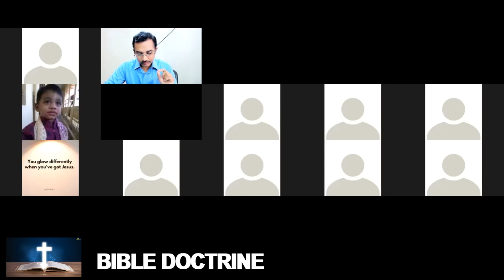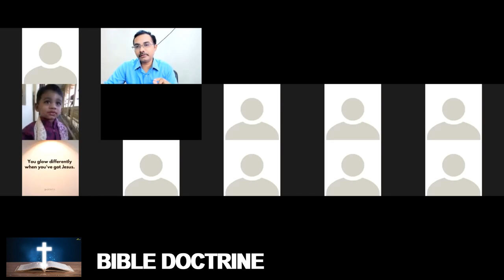Characteristics of God and Satan | Conflict God vs Satan | Ex 2/5 Egypt and Israel - Part 9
Conflicts of God Vs Satan and How God rescues thru Justice to Salvation
1) Adam and Eve at Eden by justice of cursing Satan with the foot of Jesus from Gen 1
2) How God brings Justice on Pharaoh and gave salvation to people of Israel in Egypt and Israel Conflict
3) How at Babylon, God  rescued Israel and gave there promise land after giving justice to Israel and handed off to Assyrians and Babylon
[Deuteronomy 4: 26-31 Moses proclamation of Israel if they worship other gods then God will punish them for there SIN of worshiping gods made of human hands, this is the Justice of God and then when you come back to God he will save them...
Just same example of ADAM and EVE, In Genesis God will bless with Children Cain and Abel as sons after the punishment of God to Adam and Even for there SINs

Note : Salvation thru Justice in above two examples
Gen 3:15  View of all the prophets was the same
Isiah 8:7 anather example of Gods punishment on Israel
Israel punishment like Adam, noah times on all , Egypt punishment ..Babylon is same on us today,
pattern is repetitive and God wants the mankind to understand him and showing the patterns to make them understand to believe him understand him , hence when they SIN he is punishing thru Justice and when they believe giving Salvation
God acted like Prophet in the case of Adam and Even and spoke to them in Eden garden
Prophets speak in context to Israel, but the message was same Salvation thru Justice

[Same story line for Adam and Eve and Israel ...again and again
Isiah 11 :11-16 ..Adam and eve , Noah only few saved , Egypt evacuation , Babylon ..to be fulfilled
[Pattern continuous
Hosea 3 :5 …Israel will come back to the king like David ..telling after 200 yrs ..he know the coming of lord. Same Justice and Salvation
Isiah 2 :14 and Due story of Moses repeating .. God loved n gave manna ..same he is telling ..link again
You see consistent pattern of SIN Punishment of Wars or Exile or invaded as Justice and then Salvation to Adam, Israel at Egypt, Noah, Babylon ...after all these sufferings you get HOPE
Symbols) Imagery ) Typology historical record
39)Typology )Persons )situations ) systems
We see in all 3 there are some similarities
There are 2 common similarities one Historical connections between persons
1) a person in one age and other age has similarities , this is common among all 3 above
2) as the age has gone we see the knowledge has increased
 I mean the meaning has grown
Ex: Adam Moses Noah all the 3 persons have similarities though different age
The situation of all three are different but they give more meaning as the age has gone
We even see the political system then gave more meaning by ages
All these symbols point to Jesus Christ , all the promises and symbols speak about one person Jesus Christ and that is Hope